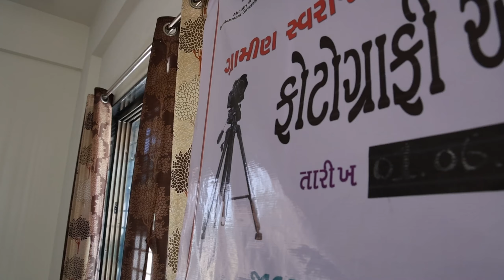👉 Canon Workshop at RSETI (Bank of Baroda) Kamrej with @rseti_trainer